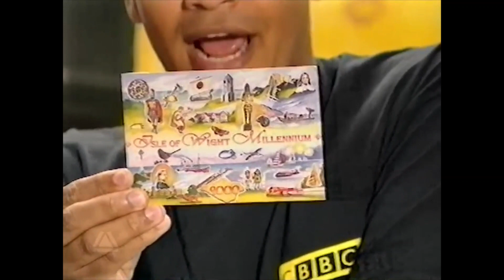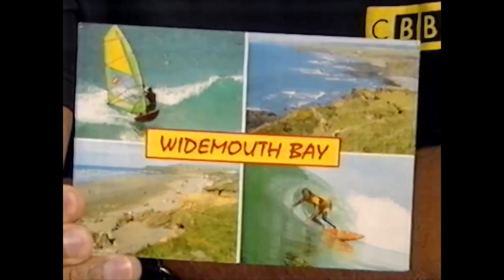CBBC H.O.T. - Wednesday 11th August 1999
Time for you to turn up your summer heat, No, not the late night version of CBBC for adults, a summery edition of CBBC with Michael Underwood and Ana Boulter. HOT means Holidays on Two… Here's the opening and closing sequences from Wednesday 11th August 1999.